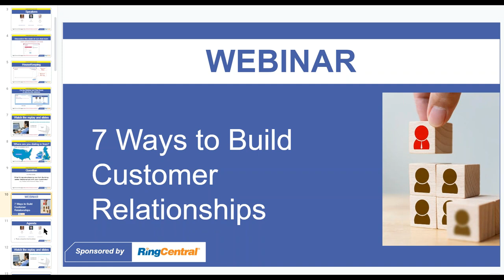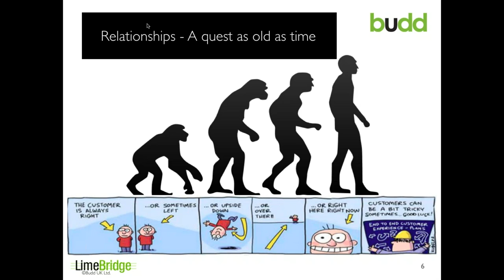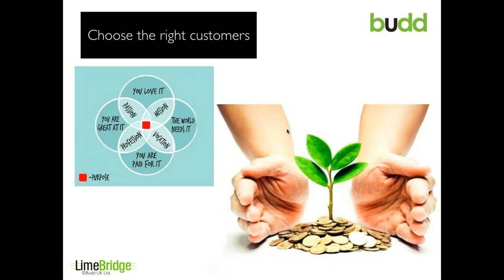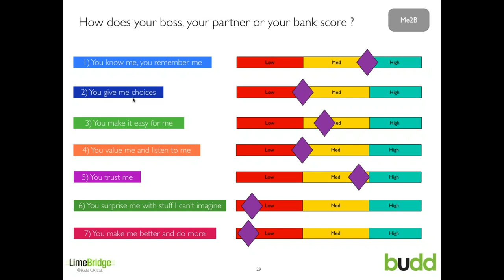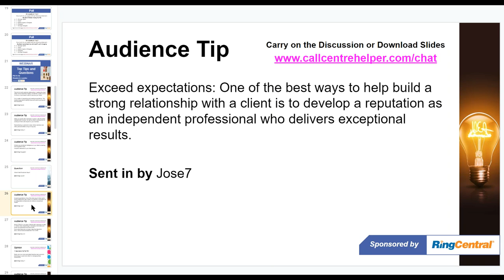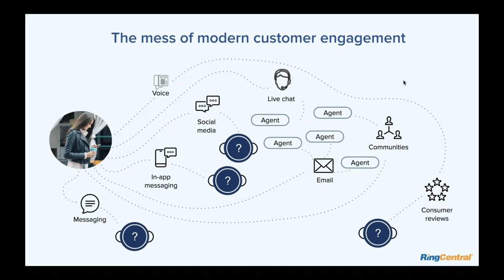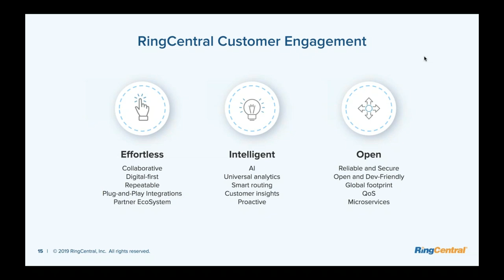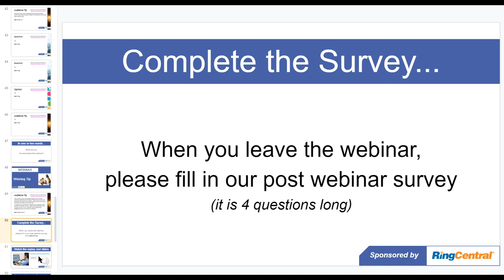Call Centre Helper - Webinar Replay: 7 Ways to Build Customer Relationships